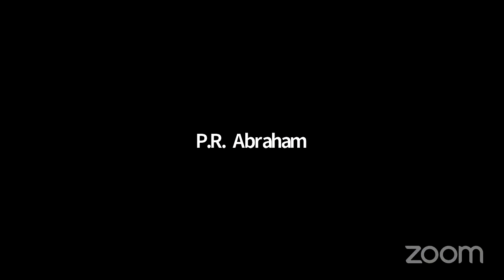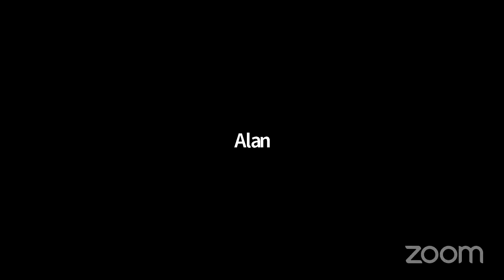Founding Players's Personal Meeting Room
We are an organization created to teach financial literacy to children and young adults. Our seminars will educate people in areas such as managing credit, making investments, buying a home, and life insurance. We want to use these financial seminars to educate people who would otherwise not be learning about these crucial topics.